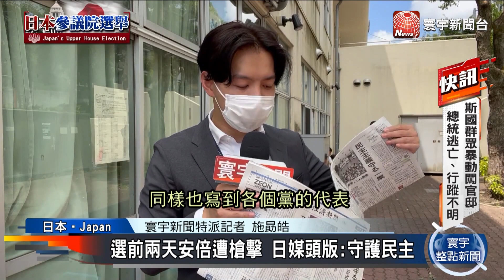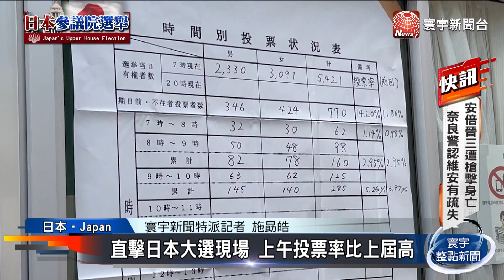日參議院大選登場 安倍遇襲恐衝擊選情@globalnewstw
日本周日（7/10）舉行參議院大選，一早開放民眾投票。此次投票預計由安倍所屬的執政"自民黨"取得多數席次，但如今卻因暗殺案而黯然失色，首相岸田文雄和其他政界人士高呼，暴力不會停止民主進程。而這也是岸田自去年10月上任以來，政績表現首次迎來選民的評判，選舉結果最快將於11日凌晨揭曉。對修改憲法態度積極的「修憲勢力」能否維持在國會提議修憲所需的三分之二以上議席也成為焦點。來看寰宇新聞特派記者施勗皓在東京現場的第一手觀察。